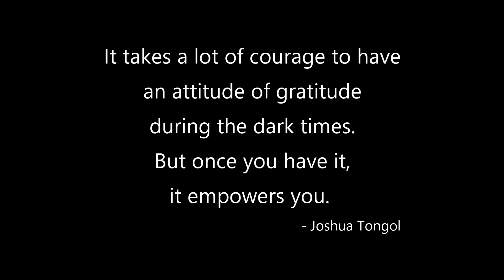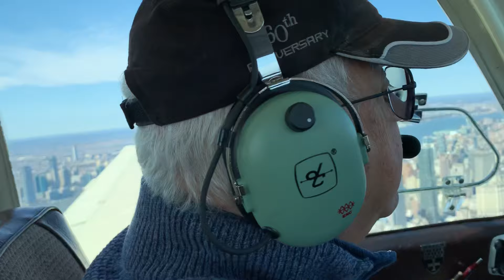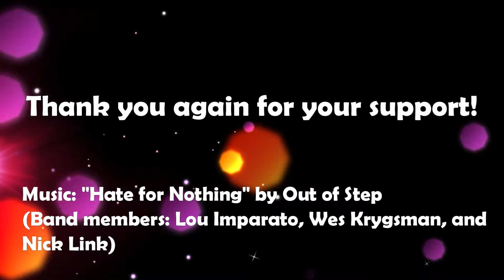What was your last grateful moment?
Finally done!  We have compiled all the submissions received for our project.  Thank you so much for all of your support.  We hope that, by thinking about your last grateful moment, you were able to experience some joy and positive energy.  Enjoy the video!

Special thanks to Out of Step for providing the uplifting and inspirational music.